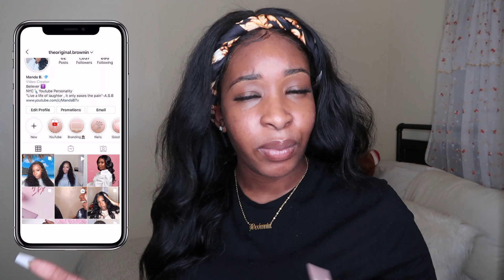QUARANTINE COOK WITH ME + GIRL TALK💋| Screwed Up Relationships🥴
Hey Beautiful People ❤️ Hope you are staying safe and eating well ! In today's episode I take you guys along with me in the kitchen to cook pasta pasta and to have a little girl talk !